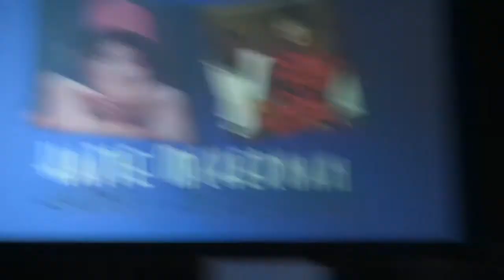2011 women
Finalists for best female lead performer